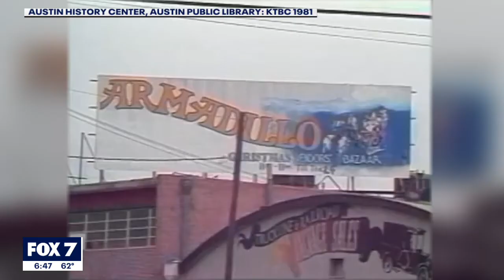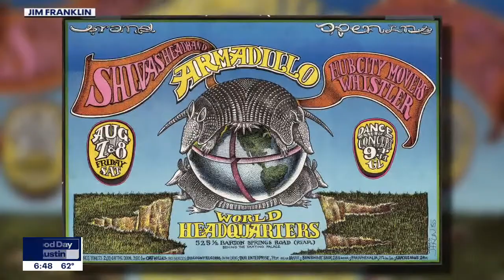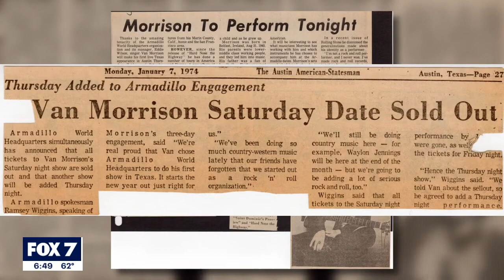Remember The Armadillo: Austin museum celebrates 50th anniversary of Armadillo World HQ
You can learn more about the Armadillo at a new exhibit at the Austin Museum of Popular Culture. The museum’s Leeah Mechling and Freddie Krc joined Good Day Austin’s Casey Claiborne this weekend to talk about the ‘dillo and the museum.